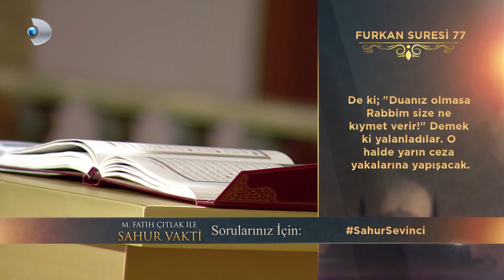Furkan suresi 77.ayet M. Fatih ÇITLAK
Kuran ve Hadis çerçevesinde dini sohbetler